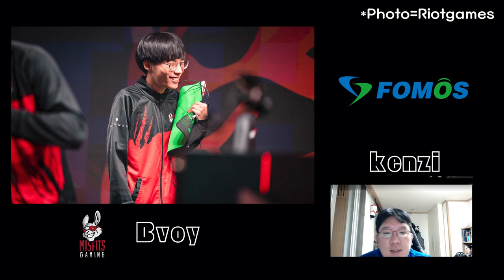MSF '비보이' 주영훈, "LEC 세 손가락 안에 드는 원딜 되고 싶다"